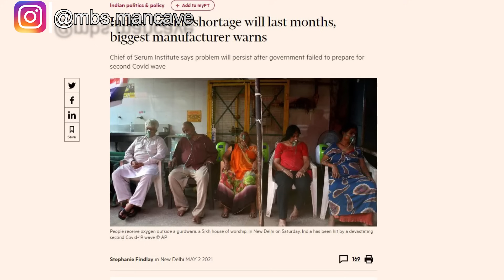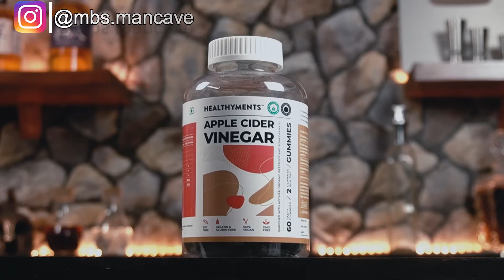Which Is The Best Non-Alcoholic Beer? | Taste Test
Use code: mbsmancave for flat Rs. 200 off.